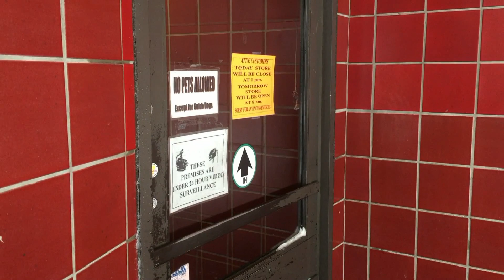Pineapple Blizzard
(Three Hundred And Eighteen) 1/26/2016

Any time of year!